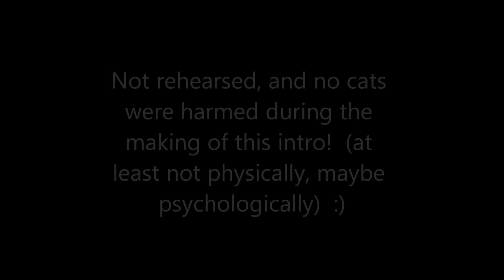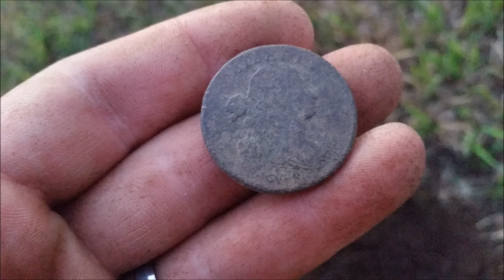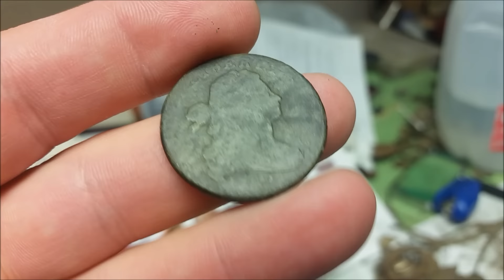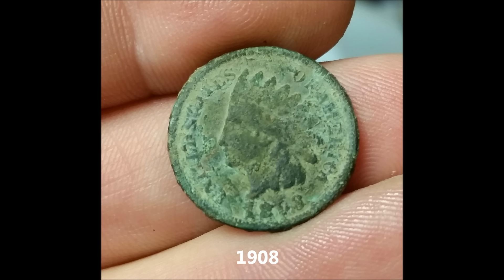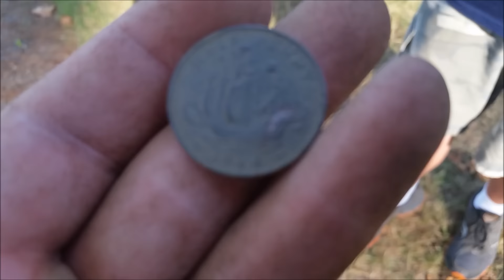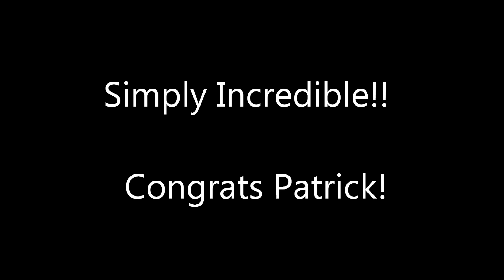Short hunts + Extremely Rare Spectacular Historical Military Artifact!!!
Find of a Lifetime for a friend of mine, and a very nice large cent for me.